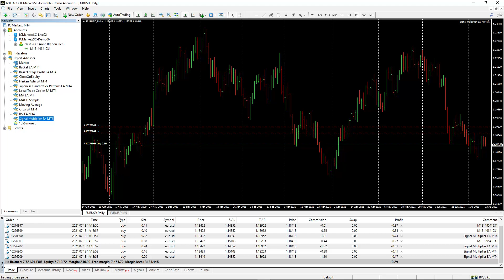信号乘法器 EA MT4© - 最佳信号批量增加复制乘法重复体积复制器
信号乘数 EA MT4/5© 不是另一个手数乘数。除了乘以您的信号订阅交易（或任何其他交易，来自专家顾问、手动等）的手数之外，还将监控您的交易，为每个新的原始交易和乘数交易向您发送电子邮件和推送通知（如果您想要当然）和/或在预先定义的时间每天通知您帐户的基本详细信息，例如余额、净值和保证金水平，但最重要的是将关闭所有未平仓交易（原始交易和乘数交易）并开始对冲*所有新交易, 当达到您的紧急净值水平时，保护您的交易账户免受任何进一步损失并给您时间，禁用您的信号订阅或其他专家顾问并关闭所有剩余交易。

* 紧急对冲需要一个对冲账户，也就是说您的经纪商应该允许对冲。

信号倍增器 EA MT4/5© 还将通过多种方式管理您的乘数交易，复制原始交易的止盈和止损水平，应用您自己的止盈、止损、盈亏平衡和追踪止损水平或使用篮子获利一揽子级别的所有乘以交易的利润、止损、收支平衡和追踪止损设置。

✔️ 简单易用的设置，无需复杂的屏幕面板
✔️ 使用固定手数或乘数进行复制/乘数交易
✔️ 避免复制/乘法某些幻数或符号
✔️ 根据设置复制多头/空头和旧/新原始交易
✔️ 如果选择，复制原始交易的获利和止损水平
✔️ 提供更好的价格选择，确保您不会以比原始交易更差的价格复制
✔️ 反向逻辑可用，用于原始交易的反向乘法
✔️ 同步关闭选项，用于关闭您的乘数交易以及原始交易
✔️ 如果需要，应用您自己的止盈、止损、收支平衡和追踪设置
✔️ 篮子 TP、SL、BE 和尾随 SL 以 % 表示所有相乘交易的总和
✔️ 提供紧急交易管理，最大限度保护账户
✔️ 关闭所有原始交易和成倍交易，并在达到紧急交易管理净值时开始对冲新交易
✔️ 如果需要，为所有原始和成倍交易发送电子邮件或推送通知
✔️ 发送每日电子邮件或推送通知以了解余额、净值和保证金水平
✔️ 达到紧急通知权益时发送紧急邮件或推送通知
✔️ 100% 自动化专家顾问
✔️ MQL5 VPS 兼容

tags 信号订阅乘数手数大小复制器乘数复制器专家顾问手动交易更改增加大小数量手信号手信号手手复制器